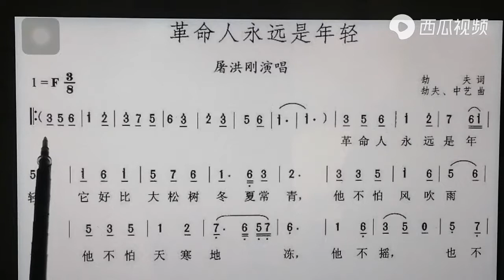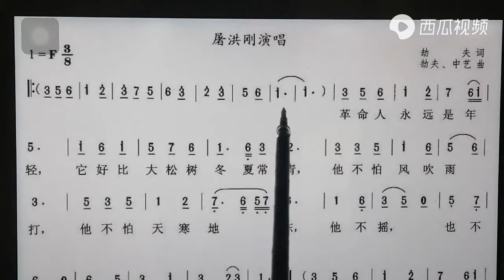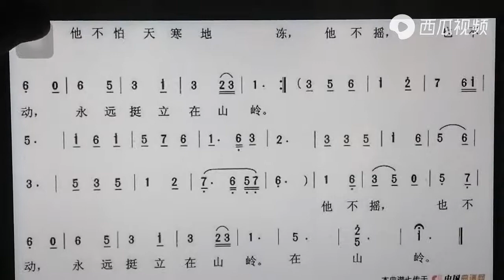吕老师教简谱《革命人永远是年轻》